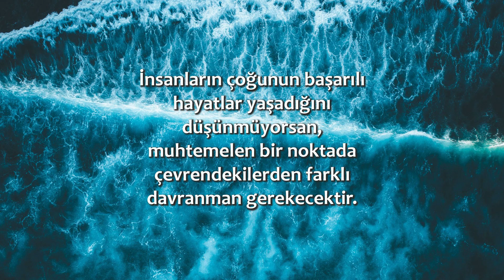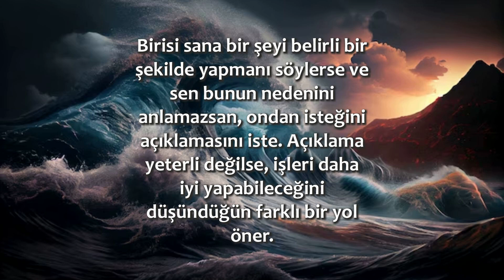Akıntıya Karşı Koy! | 28 Aralık / 365 Gün Öz Disiplin